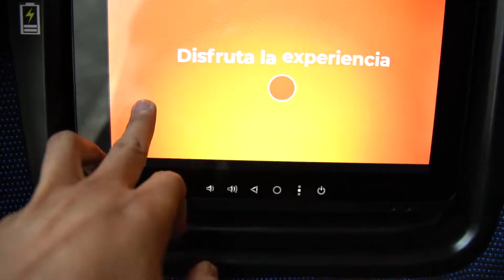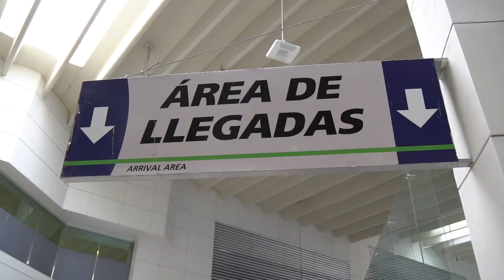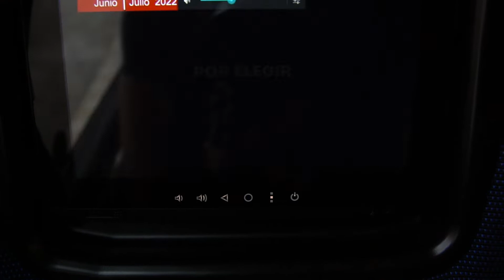Why This Entrepreneur MOVED to Queretaro and NEVER Left 🇲🇽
Ray Blakney is a serial entrepreneur who's bootstrapped 6-figure and 7-figure businesses. And he's done so for more than a decade living in Queretaro, Mexico. Learn about the history and culture of this city as well as how and why Ray decided to settle down there.

📕 Chapters
00:00 Introduction
03:10 Being digital nomads
04:10 Introduction to Queretaro
06:10 The culture of Mexico vs America
07:10 Reopening Queretaro
07:25 The history of Queretaro
08:10 Religion's role in present-day Queretaro
09:08 What's it like to travel Mexico by bus?
10:13 How travel makes you aware of the mundane
10:40 Being a third-culture kid
12:00 Why Ray moved to Queretaro
13:10 Finding familiar American comforts in Mexico
13:45 Why people move to Queretaro
14:33 Are more foreigners moving to Queretaro?
17:05 How big is the expat community in Queretaro?
18:07 Owning real estate in Queretaro
21:23 Cost of living in Queretaro
22:02 Closing thoughts